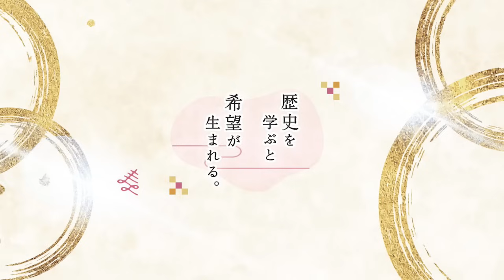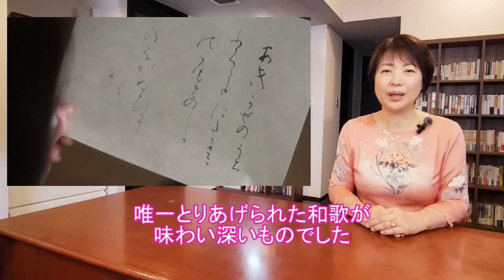【日本史】NHK大河ドラマ「光る君へ」を３倍楽しむ‼（第14回）「星落ちてなお」 白駒妃登美（しらこまひとみ）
★天命追求型Ⓡ和ごころサロン

未来への不安や、過去への後悔を手放し、「今・ここ」に全身全霊をかけ天命に運ばれていく。先人たちが歴史の中で体現してきた、そんな生き方を「天命追求型の生き方」と呼んでいます。

「天命追求型Ⓡ和ごころサロン」では「日本人力」を醸成し、発揮するために、厳選した講師陣をゲストにお迎えし、ここにしかない「学びの場」と「気づき」をご提供しております！

オンラインでの講座が中心ですが、全国各地でのオフ会、セミナー、歴史探訪ツアーも開催するほか、不定期で白駒妃登美のゲリラLIVEをお届けいたします♪

会費は月々1,650円から。
毎月本を１冊分自己投資したつもりで、ご一緒に学びを深め、ともに成長してまいりましょう❗️

★天命追求型Ⓡ和ごころサロン（詳細・お申込み）

【本配信は「光る君へ」のネタバレを含みます！】

≪今回お話ししているポイント≫

大河ドラマ『光る君へ』を
ドラマとしてまるごと楽しみながら
あちらこちらに散りばめられた
『源氏物語』のエッセンスを読み解き
わかりやすく解説させていただきます♪

今週の『光る君へ』では、
藤原兼家の死と
兼家を継いだ道隆の栄華
そして、その終わりの始まりを感じさせる
道隆の強引な在り方が描かれていましたね

そして、久しぶりに登場した清少納言（ききょう）と
まひろのやりとりも、興味深かったですね！

道隆がこだわった
自分の娘・定子の立后が
なぜ、公卿たちが有り得ないと言ったのか

道隆がどのように前例のないものを
実現しようとしたのかについて
解説を試みました！

ご視聴いただけたら嬉しいです♪

※以下のサイトから画像を使用させていただきました。

【歴史エッセイスト　白駒妃登美（しらこまひとみ）】

「夢がない」「目標が定まらず生き方がわからない」という方に、歴史エッセイストであり、『天命追求型の生き方』提唱者・白駒妃登美が、日本の神話や歴史、偉人たちの生き方を紐解き、あなたが生まれてきた時に授かった天命に導かれ、運ばれていけるように、『天命追求型の生き方へのシフト方法』を発信しています。

★『人生に奇跡を起こす方法』白駒妃登美講演会＠久留米（音声データ）
★NHKラジオ深夜便『博多の歴女を救った日本史』PDF
★江戸の文化「時の感覚」PDF
　※一年の時の流れ
　※一日の時の流れ
　※二十四節気・七十二候　など

ご登録お待ちしております♪